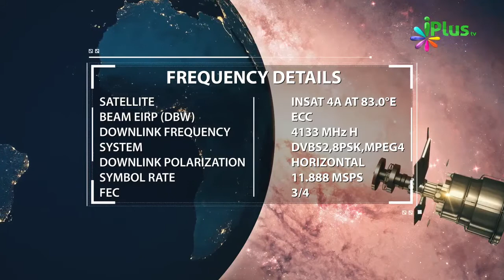Zulm Karne Walon Ko Ek Emotional Message By Zaid Patel